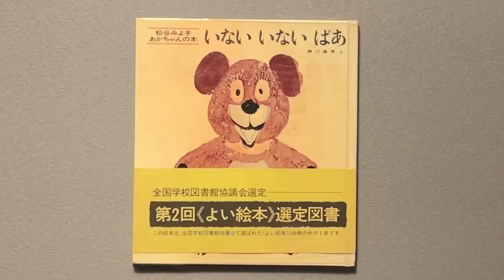Showa 53,《いないいないばあ》 vintage japan book@Fleamarketwuchen​